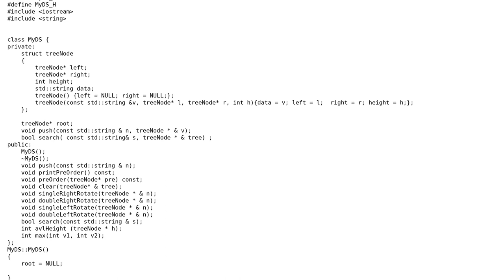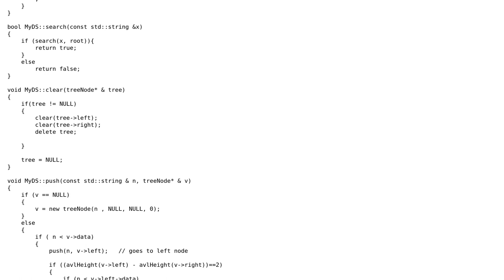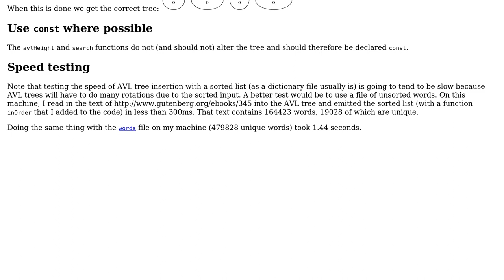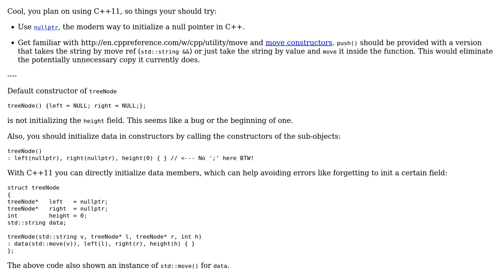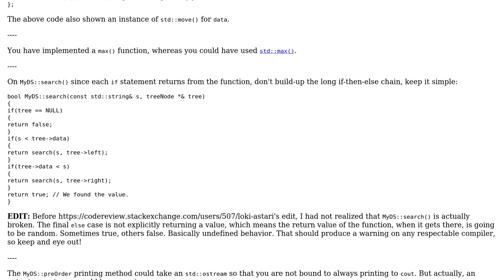Code Review: AVL tree for inserting and searching (3 Solutions!!)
Code Review: AVL tree for inserting and searching

With thanks & praise to God, and with thanks to the many people who have made this project possible! | Content (except music & images) licensed under CC BY-SA | Music | Images & others | With thanks to user SilverSidewalkStew user Martin York user Jamal user glampert user Edward and the Stack Exchange Network Trademarks are property of their respective owners. You are responsible for your own actions.